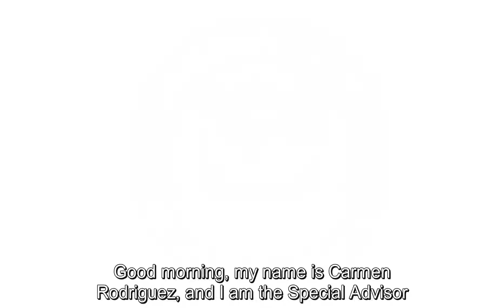New Supports for Bilingual Families and Partners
Meet Carmen Rodriguez, the School District's new special advisor for bilingual engagement. Reach out to Carmen for questions, concerns, and suggestions related to the bilingual community.

Español:
Nuevos apoyos para nuestras familias y compañeros.

Queremos introducirles a Carmen Rodriguez, la nueva asesora de asuntos bilingües del distrito. Pueden comunicarse con Carmen si tienen preguntas, preocupaciones, o ideas en relación a la comunidad bilingüe.